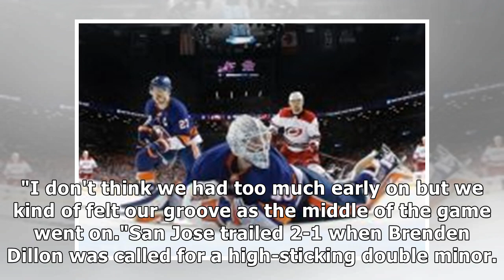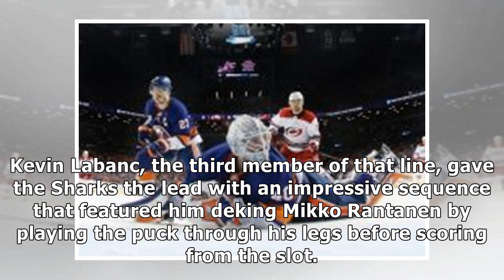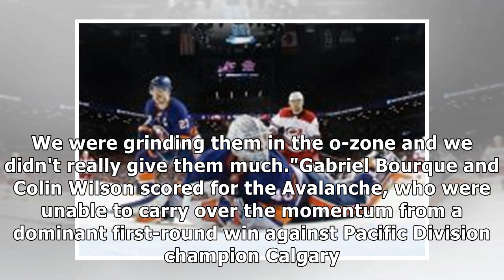Joe Thornton sparks 3-goal outburst in Sharks' win over Avalanche | CBC Sports